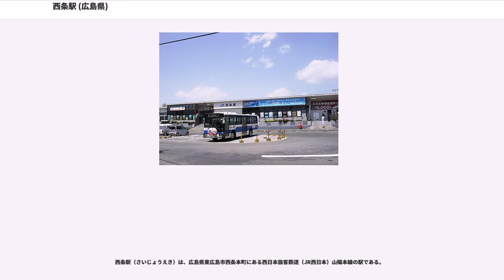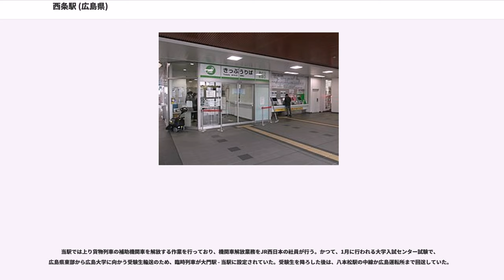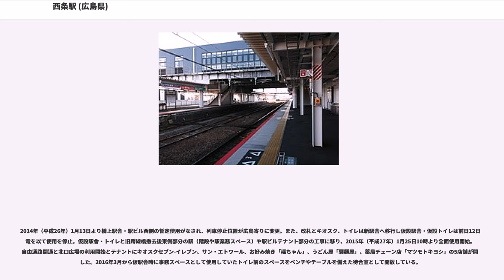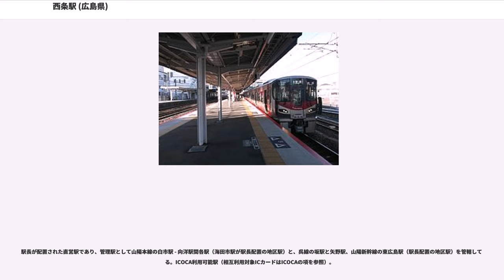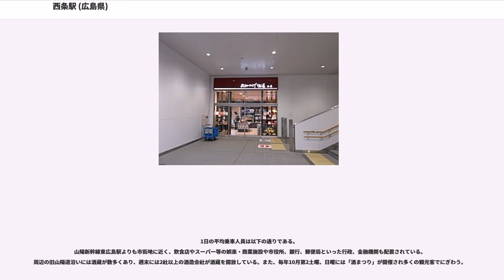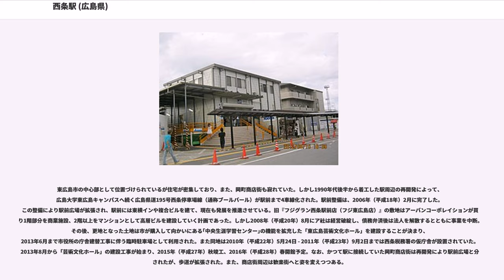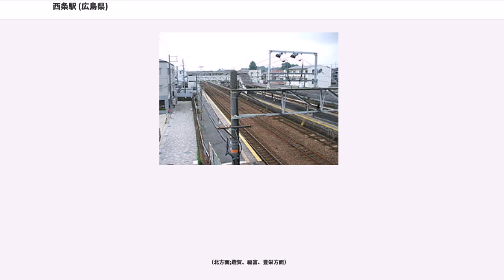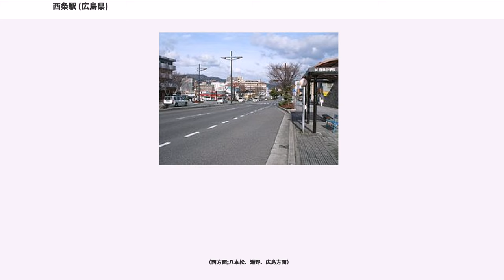西条駅 (広島県)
西条駅（さいじょうえき）は、広島県東広島市西条本町にある西日本旅客鉄道（JR西日本）山陽本線の駅である。

篠ノ井線の西条駅（にしじょうえき）と区別するため、当駅発着の切符には「（陽）西条」と印字される。

人口19万人を抱える東広島市の中心駅である。市内には新幹線の停車する東広島駅もあるが、市街地中心部に位置する当駅の方が乗降客数は圧倒的に多い。広島大学の最寄り駅でもあり、また、西条の酒蔵に程近いため観光駅としての顔もある。毎年10月第2土曜・日曜は西条中央公園で「酒まつり」が開かれるため県内・県外の観光客で賑わう。

当駅では上り貨物列車の補助機関車を解放する作業を行っており、機関車解放業務をJR西日本の社員が行う。かつて、1月に行われる大学入試センター試験で、広島県東部から広島大学に向かう受験生輸送のため、臨時列車が大門駅 - 当駅に設定されていた。受験生を降ろした後は、八本松駅の中線か広島運転所まで回送していた。

2014年（平成26年）1月13日より橋上駅舎・駅ビル西側の暫定使用がなされ、列車停止位置が広島寄りに変更。また、改札とキオスク、トイレは新駅舎へ移行し仮設駅舎・仮設トイレは前日12日終電を以て使用を停止。仮設駅舎・トイレと旧跨線橋撤去後東側部分の駅（階段や駅業務スペース）や駅ビルテナント部分の工事に移り、2015年（平成27年）1月25日10時より全面使用開始。自由通路開通と北口広場の利用開始とテナントにキオスクセブン-イレブン、サン・エトワール、お好み焼き「福ちゃん」、うどん屋「驛麺屋」、薬局チェーン店「マツモトキヨシ」の5店舗が開業した。2016年3月から仮駅舎時に事務スペースとして使用していたトイレ前のスペースをベンチやテーブルを備えた待合室として開放している。

旧駅舎は単式の1番のりば側にあり、島式の3・4番のりばへは跨線橋で連絡していた。2011年（平成23年）6月1日、JR西日本は東広島市と当駅橋上化やバリアフリー化について合意し、同年10月20日より工事を開始。これに伴い旧駅舎はすべて解体された。

駅長が配置された直営駅であり、管理駅として山陽本線の白市駅 - 向洋駅間各駅（海田市駅が駅長配置の地区駅）と、呉線の坂駅と矢野駅、山陽新幹線の東広島駅（駅長配置の地区駅）を管轄している。ICOCA利用可能駅（相互利用対象ICカードはICOCAの項を参照）。

1日の平均乗車人員は以下の通りである。
山陽新幹線東広島駅よりも市街地に近く、飲食店やスーパー等の娯楽・商業施設や市役所、銀行、郵便局といった行政、金融機関も配置されている。周辺の旧山陽道沿いには酒蔵が数多くあり、週末には2社以上の酒造会社が酒蔵を開放している。また、毎年10月第2土曜、日曜には「酒まつり」が開催され多くの観光客でにぎわう。

東広島市の中心部として位置づけられているが住宅が密集しており、また、岡町商店街も寂れていた。しかし1990年代後半から着工した駅周辺の再開発によって、広島大学東広島キャンパスへ続く広島県道195号西条停車場線（通称ブールバール）が駅前まで4車線化された。駅前整備は、2006年（平成18年）2月に完了した。この整備により駅前広場が拡張され、駅前には東横インや複合ビルを建て、現在も発展を推進させている。旧『フジグラン西条駅前店（フジ東広島店）』の敷地はアーバンコーポレイションが買取り1階部分を商業施設、2階以上をマンションとして高層ビルを建設していく計画であった。しかし2008年（平成20年）8月にア社は経営破綻し、債務弁済後は法人を解散するとともに事業を中断。その後、更地となった土地は市が購入して向かいにある｢中央生涯学習センター｣の機能を拡充した「東広島芸術文化ホール」を建設することが決まり、2013年6月まで市役所の庁舎建替工事に伴う臨時駐車場として利用された。また同地は2010年（平成22年）5月24日 - 2011年（平成23年）9月2日までは西条税務署の仮庁舎が設置されていた。2013年8月から「芸術文化ホール」の建設工事が始まり、2015年（平成27年）秋竣工、2016年（平成28年）春開館予定。なお、かつて駅に接続していた岡町商店街は再開発により駅前広場と分離されたが、歩道が拡...